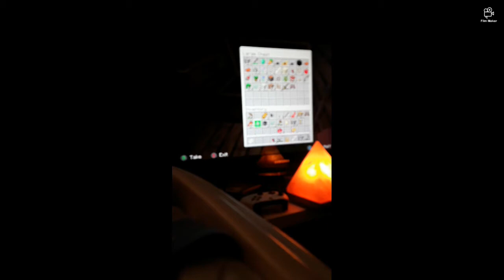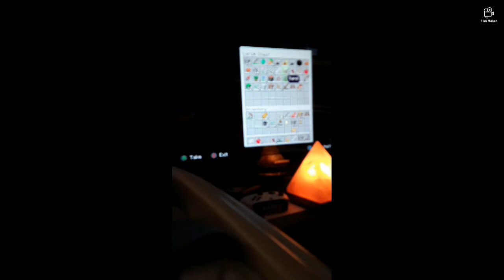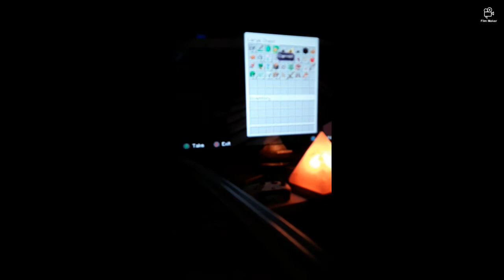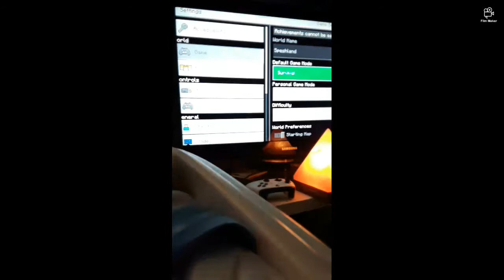Minecraft speshland ep1/2